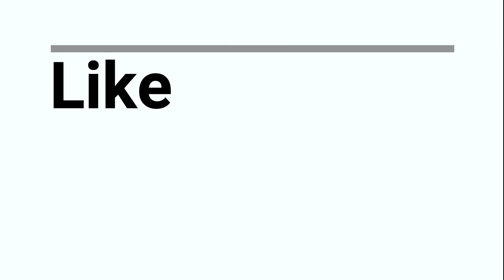6 flower Rangoli video || Raksha bandhan || Rakhi Rangoli Design